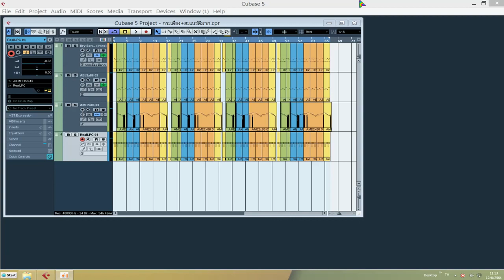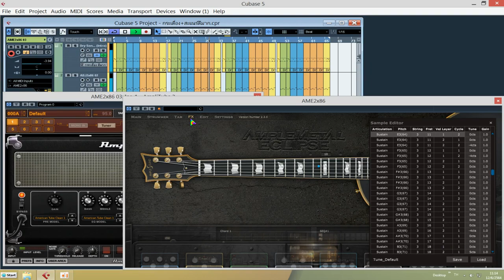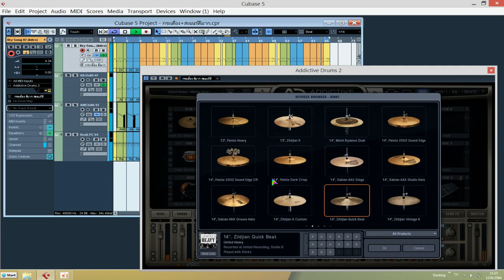ทดสอบ VST กีต้าร์ เบส กลอง